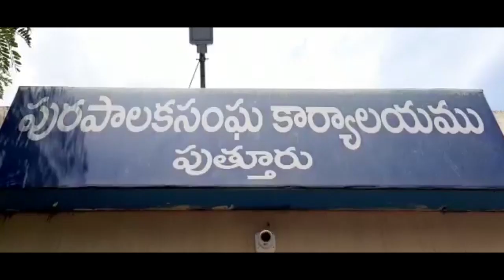MLA Roja Distribute Essential Goods to Muncipal Workers || Bezawada Media